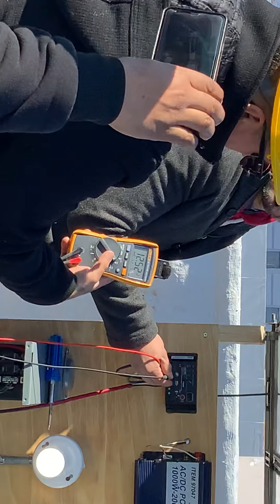LA MARAVILLA DEL SOL Y SU APROVECHAMIENTO AL MAXIMO ATRAVES DE LOS PANELES.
CADA ALUMNO H CONTRUIDO LA BASE DONDE LA ESCUELA SUMIJISTRA LOS COMPONENTES Y EN EL TECHO DE UN EDIFICIO SE  COMPRUEBA LO QUE SE HABHRCHO EN CLASE.